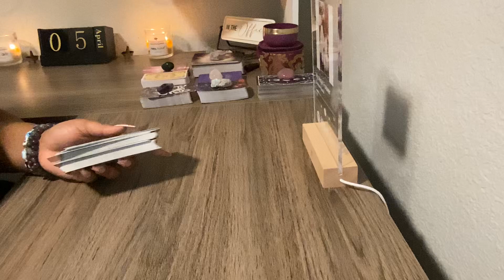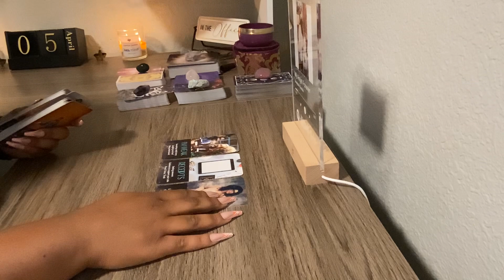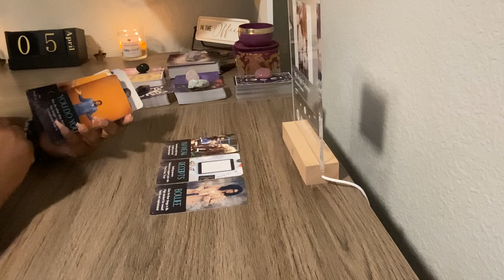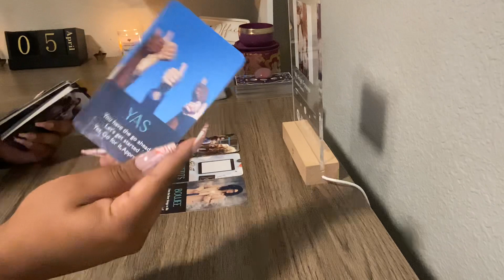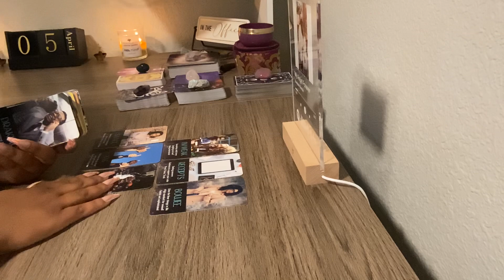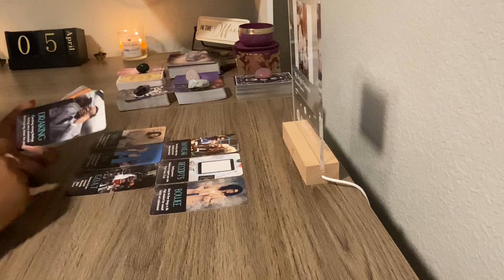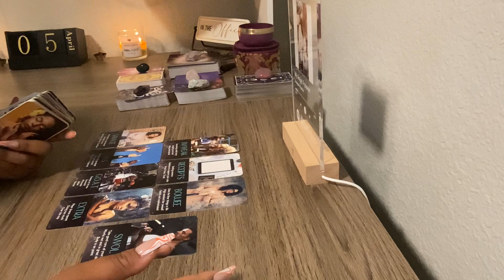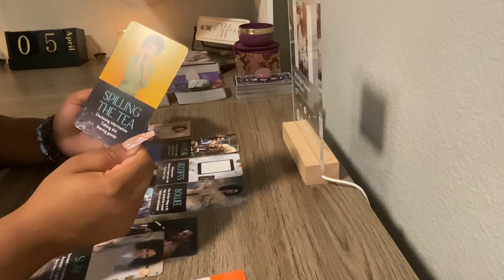WTW 💬 bringing you receipts about a third-party and want you to hear them out ❤️‍🩹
SPIRITUAL STORE ⤵️

BE AWARE OF SCAMMERS ON ALL OTHER PLATFORMS !!!